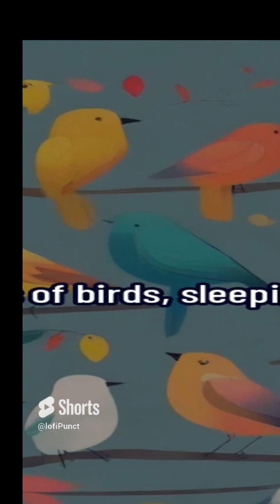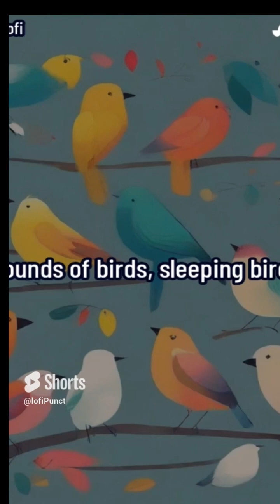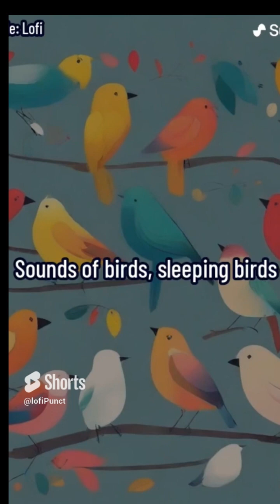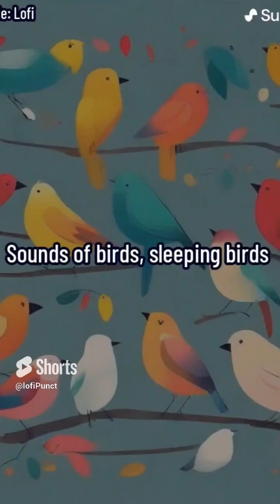SLEEPING BIRDS -2h official NEW trending music (lofi to sleep/relax)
Sleeping mood, sleeping music, lofi music.

"Welcome to lofiPunct , where curiosity meets inspiration! Dive into a world of knowledge, creativity, and entertainment with our diverse range of videos. From educational content to captivating storytelling, we aim to ignite your imagination and spark meaningful conversations.